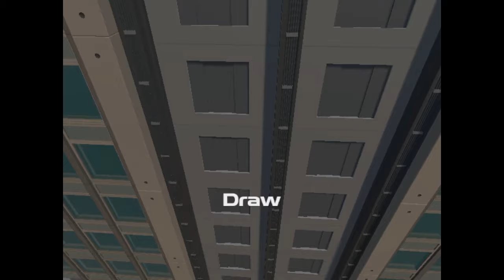The Elevator Incident | Gang Beasts Funny Moments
If anyone knows what happened, we'd appreciate an explanation.